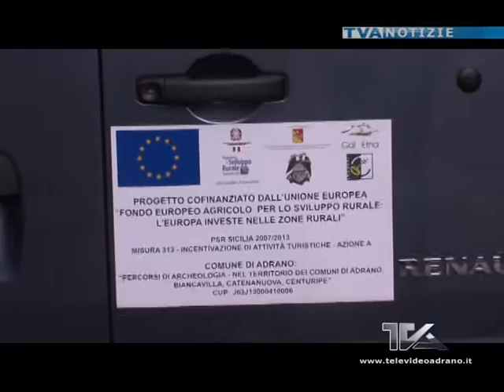4 pulmini per 4 comuni